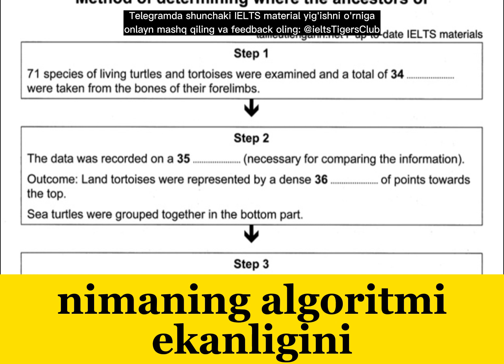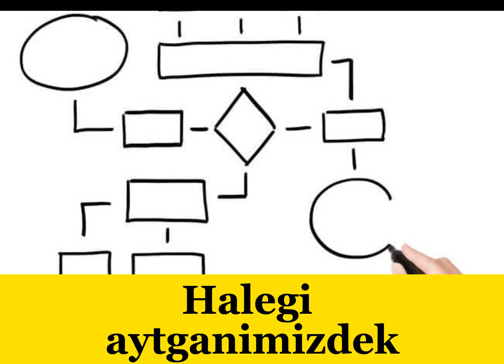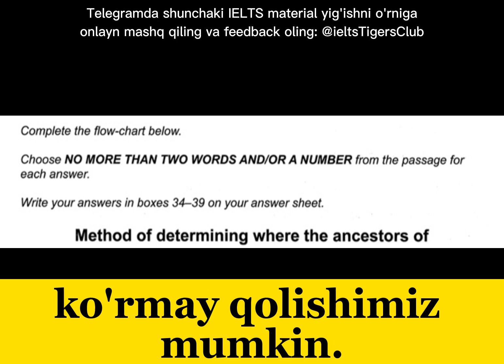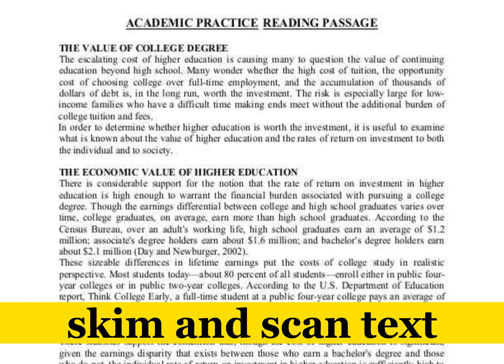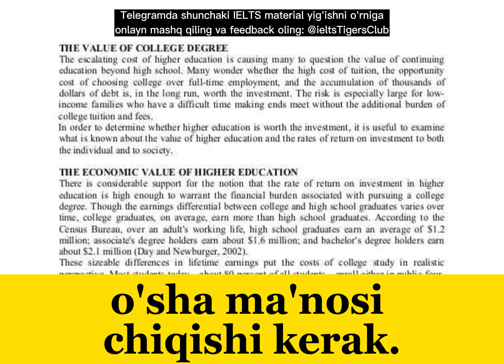IELTS Reading Flowchart savol turi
BEPUL IELTS MATERIALLARI, REPETITORSIZ IELTSga tayyorlanish Intellekt Kokand o'quv markazi yangiliklari, IELTS va Matematika kurslari